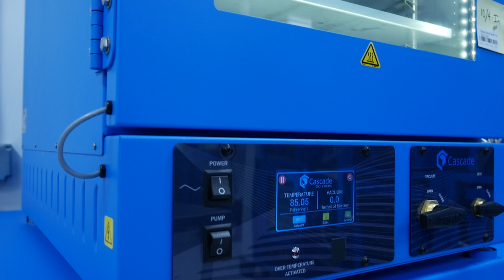CVO-5 Vacuum Oven Control Panel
Check out the Cascade Sciences CVO-5 vacuum oven’s front control panel showing the touchscreen LED controller, easy, quarter-turn vacuum and vent valves and main power and vacuum pump power switches.